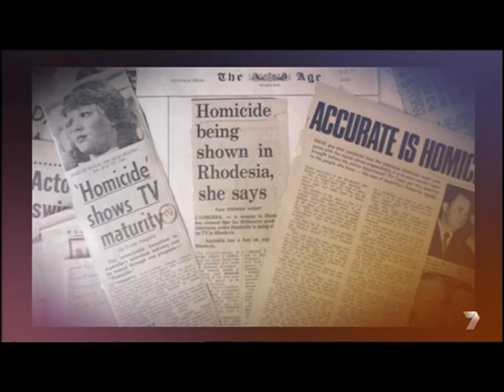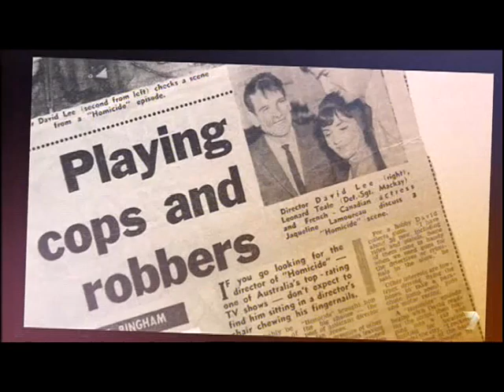Homicide 50 Years special HSV Seven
The brief introduction to Seven's 50 Years Of Homicide special, presented by Daniel MacPherson.

This was followed on-air by a re-screening of Episode 383 "Assassin", originally aired in 1973 and also screened in 2005. It was also one of the first episodes produced in colour.